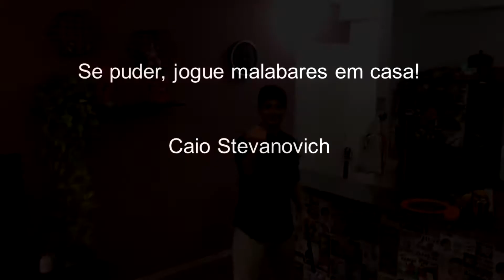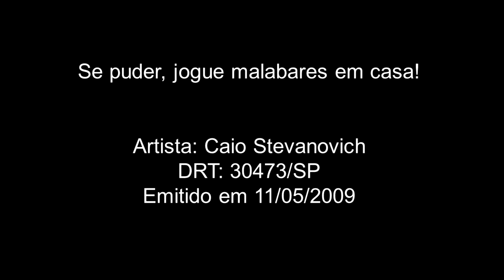Prêmio Funarte RespirArte: Se puder, jogue malabares em casa!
Projeto de vídeo contemplado pelo prêmio RespirArte da Funarte.

Artista: Caio Stevanovich.
Ano: 2020.